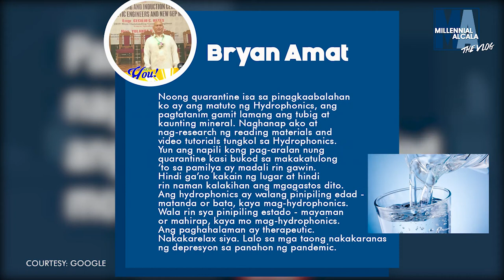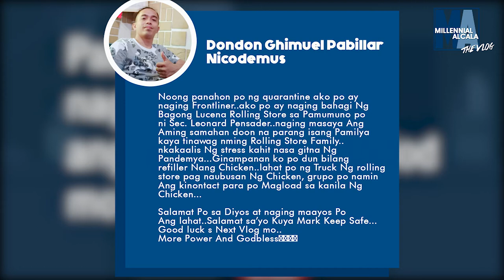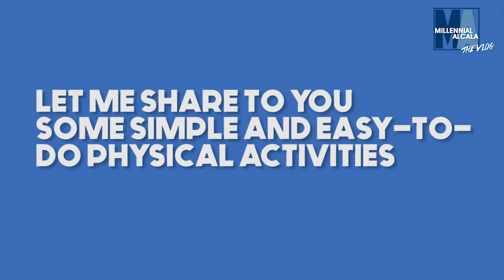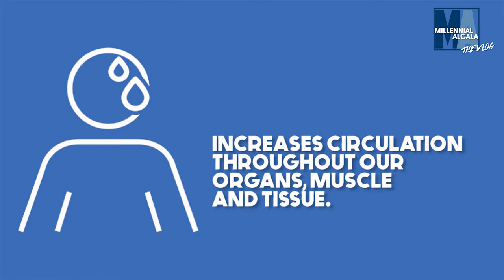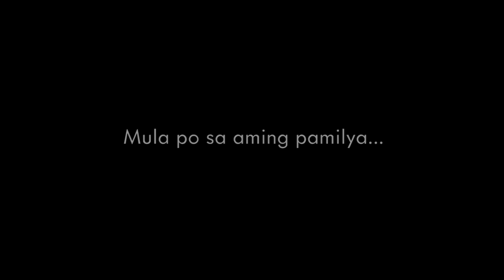MA THE VLOG #3: Making My QUARANTINE reMARKable | MARK ALCALA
Eto na po ang VLOG #3! Let me share with you my pandemic ‘experience.’